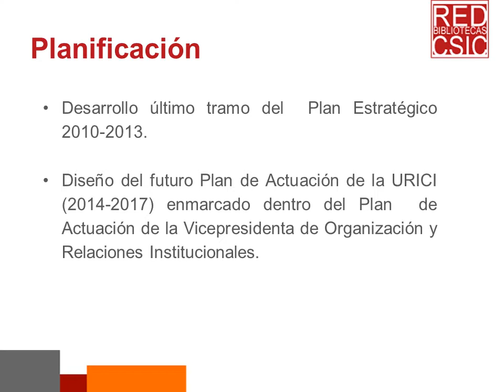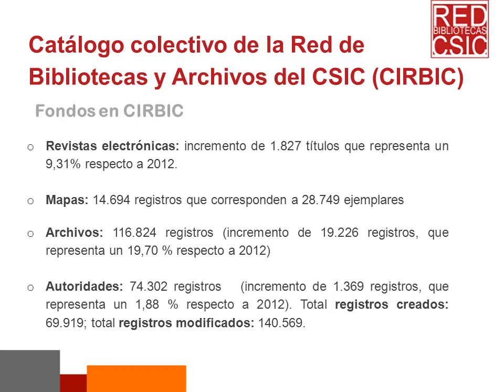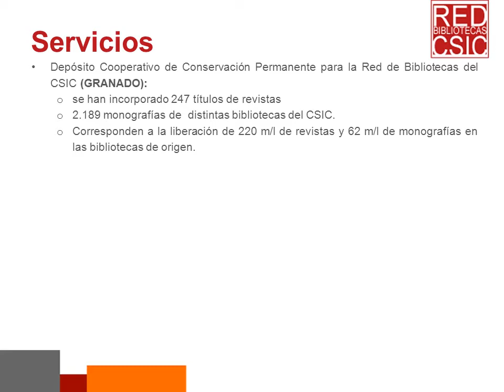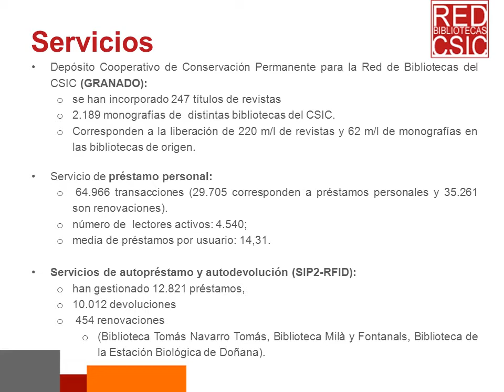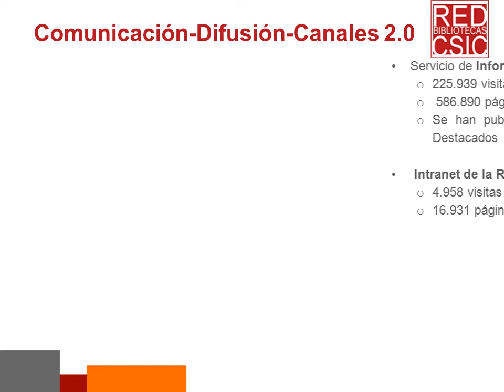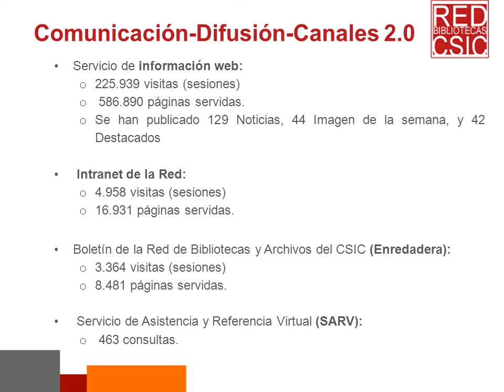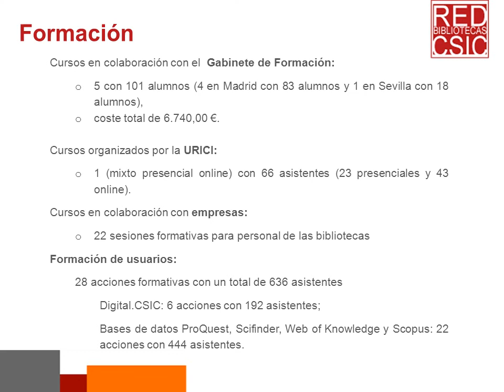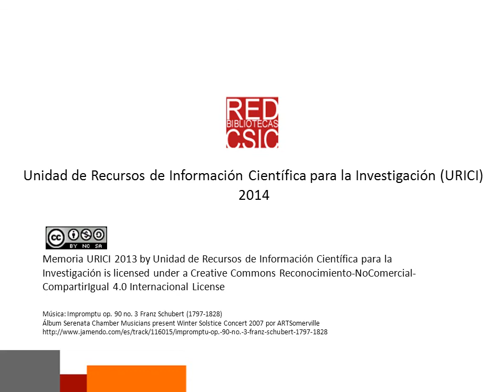Memoria Red de Bibliotecas y Archivos CSIC, 2013